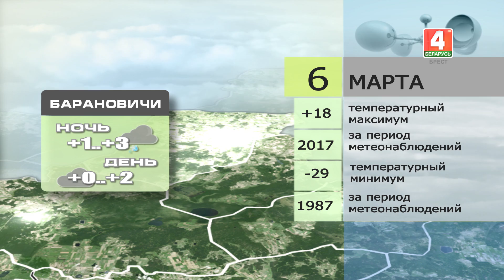Прогноз погоды на 6 марта